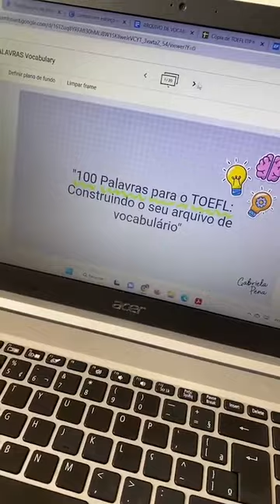TOEFL ITP: Bate papo e live tira dúvidas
Simulado Completo, cursos, livros e muito mais👇🏻